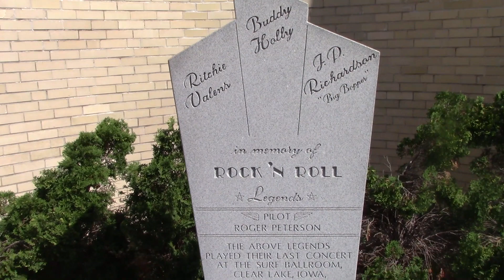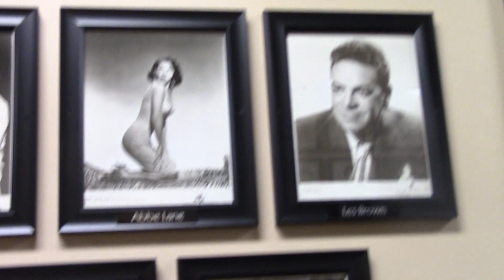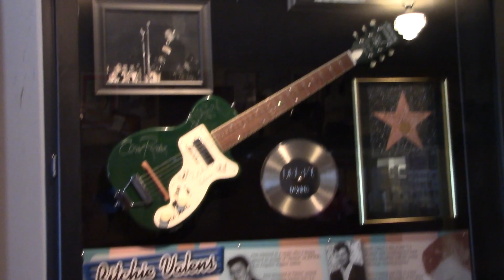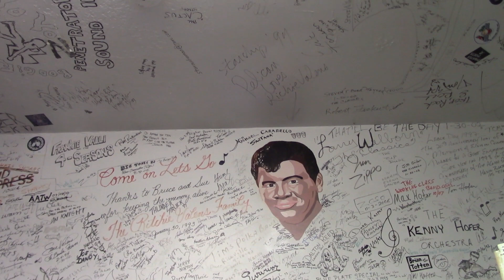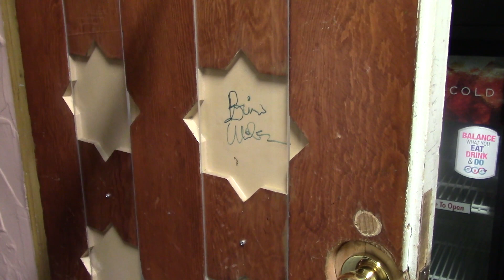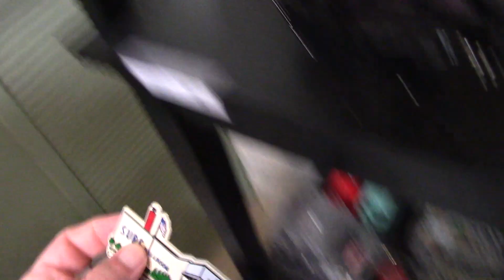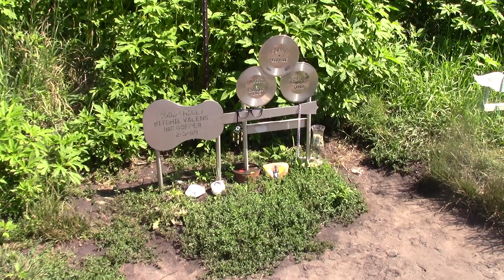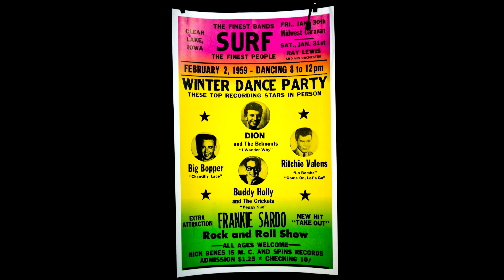The Day the Music Died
This past weekend we went to Clear Lake, Iowa.  We took a tour of the famous Surf Ballroom where Buddy Holly, Ritchie Valens and the Big Bopper had their last concert.  We then traveled out to the corn field where their plane tragically crashed, killing all onboard.